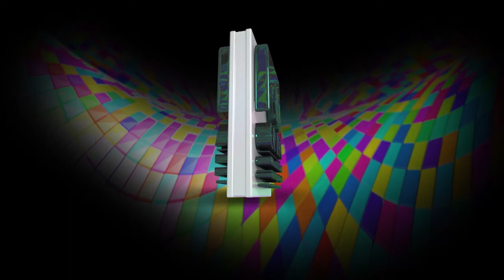9° PGM - Lic. Luis Montenegro - Escuela de Ingeniería y Prevención de Riesgos UNPA UACO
Conversamos con el Lic. Luis Montenegro sobre los detalles y alcances de dos de las cuatro carreras que forman parte de la Escuela de Ingeniería y Prevención de Riesgos: la Tecnicatura Universitaria en Petróleo y la Ingeniería Electromecánica.